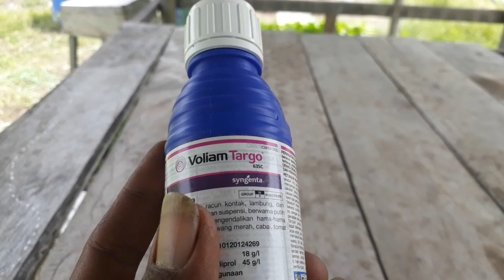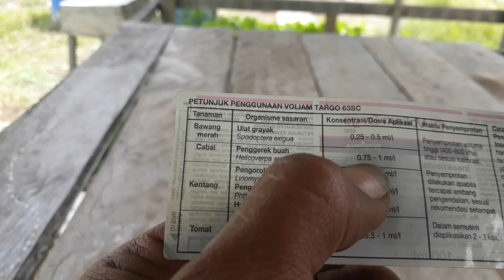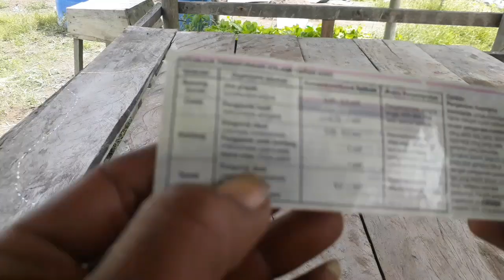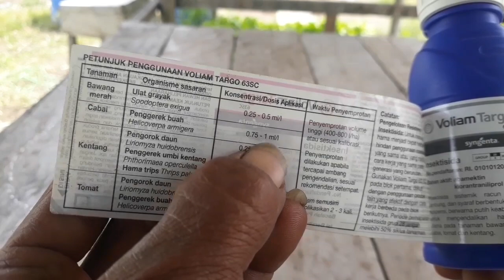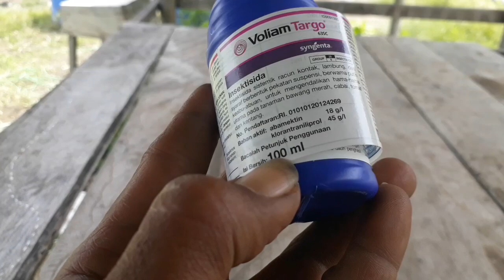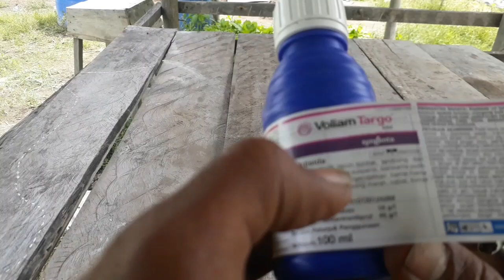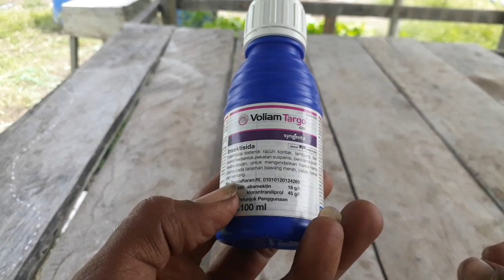Review insektisida voliam targo untuk mengatasi ulat grayak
Salam petani nusantara...kali ini sy akan berbagi tentang review insektisida voliam targo untuk mengatasi ulat grayak..mari kita biasakan memakai insek dan pungi itu sesuai dosis yg tertera pd label kemasan agar tdk mudah terjadi resistensi terhadap suatu bhn aktif..sy biasa memakai dosis yg pling rendah terlebih dahu..untuk mengatasi ulat grayak/segala jenis ulat voliamtargo inilah yg sy pakai karna ampuh melinhat pengamatan sy dilapangan dengan bhn aktif abamektin dan klorantraniliprol..trimakasih jangan lupa like,subscri,share.voliam targo,syngenta prodak.